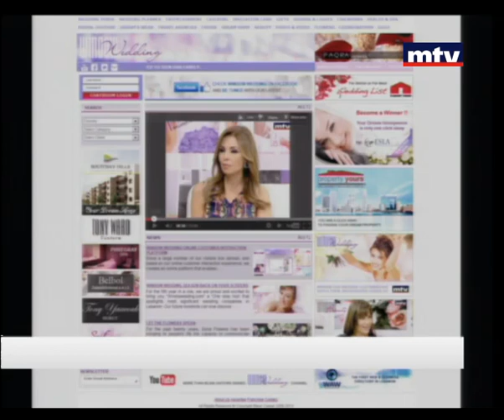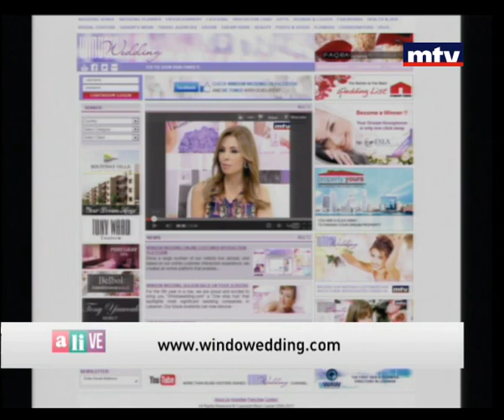Window Wedding 08 Mar 2013